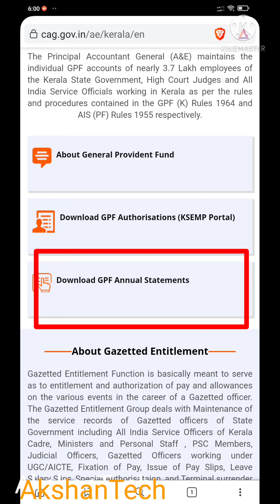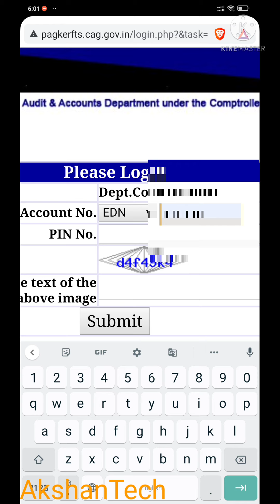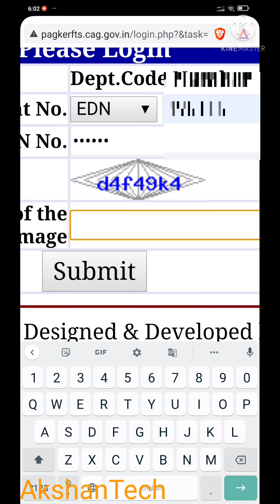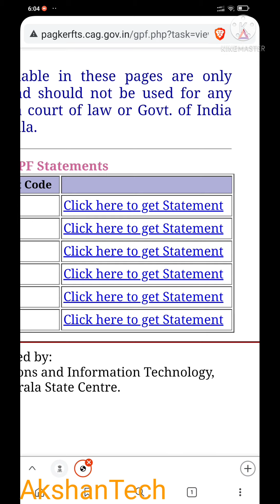Kerala Govt employees GPF 2022 Statement download. GPF Credit Card 2022 ഡൗൺലോഡ്ചെയ്യൂ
GPF credit card 2022 Download. Kerala AG New

യൂസർ: പെൻ നമ്പർ (GPF നമ്പർ കൊടുക്കണ്ട . നമ്മുടെ SPARK -മായി Ag യുടെ ഓഫീസ് ബന്ധിപ്പിചിട്ടുണ്ട്)

പാസ്സ്വേഡ്: മൊബൈലിൽ ലഭിക്കും

പഴയ സൈറ്റിൽ നിന്നും 2022-ലെ credit Card ലഭിക്കില്ല. ഈ സൈറ്റിൽ നിന്നും എല്ലാ Credit കാർഡും ലഭിക്കും

പഴയ സൈറ്റ്👇👇👇👇

Kerala Government employees' GPF Statement download very easily from your mobile phone

Find your PIN
Eg. Gpf Number is 123456
Deduct 123456 from 999999
Then PIN Number is 876543
EEg. 2. GPF number is 98765 (old system)
Deduct 98765 from 999999
Pin is 901234

Brave browser